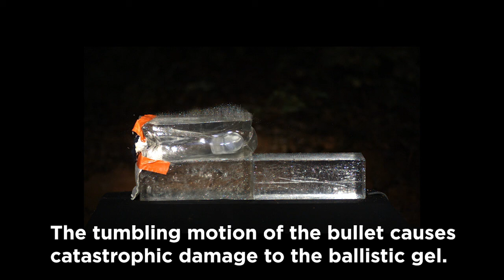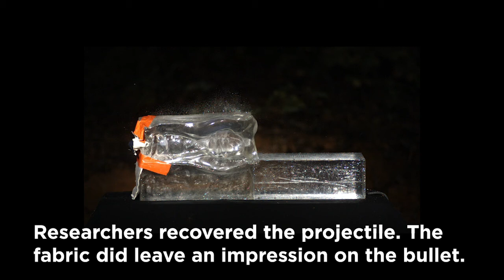Ready, Aim, Fire! Bullet Impact from Civil War Battlefields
Archaeologists study many different types of sites and associated artifacts. One field of study is called "conflict archaeology," or what is also called "battlefield archaeology." At Civil War battlefield sites in the United States archaeologists often find evidence of conflict from both dropped and fired bullets. By properly mapping and recording bullets and their condition on a site (such as if they were deformed from impact or simply dropped), archaeologists can learn much about how battles actually unfolded.

At Civil War battlefield sites in Florida archaeologists sometimes find bullets that show evidence of fabric impressions. Were these fabric impressions created when the bullet was loaded (from the wading), or is this evidence of having impacted a persons' clothing? One way to find out is through experimental archaeology!

In 2018 archaeologists conducted an experiment using a type firearm commonly used by both the Federal and Confederate soldiers throughout the Civil War: the Enfield rifle. An authentic Enfield Rifle on display at the Destination Archaeology Resource Center was used to fire replica projectiles. These replica bullets were fired into ballistic gel covered with fabric to determine if the impact would create an impression on the lead ammunition. High speed cameras were used to capture the results, and this video shows you what they found.

It is important to protect these hallowed grounds from looting or metal detecting without permits/permission. Both state and federal laws protect battlefield sites on public land from these sorts of unauthorized activities.